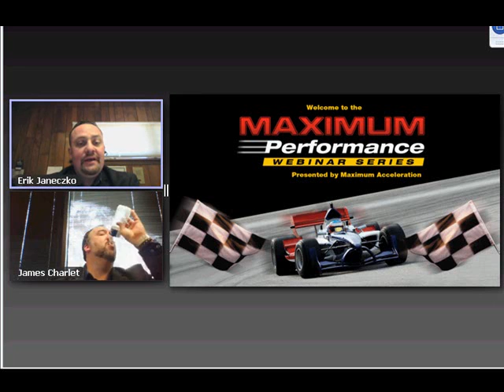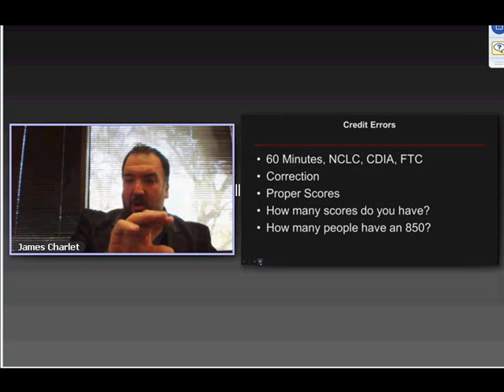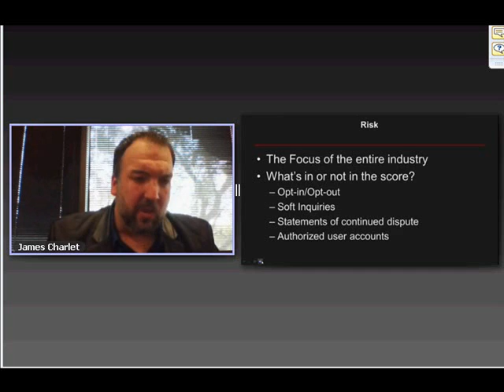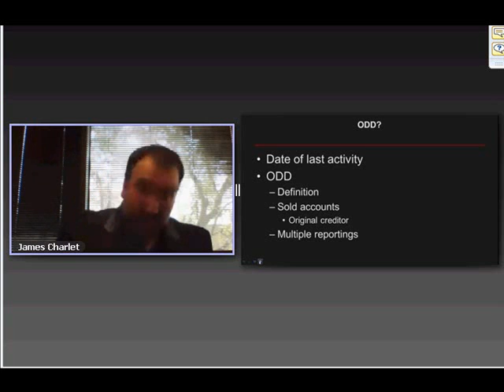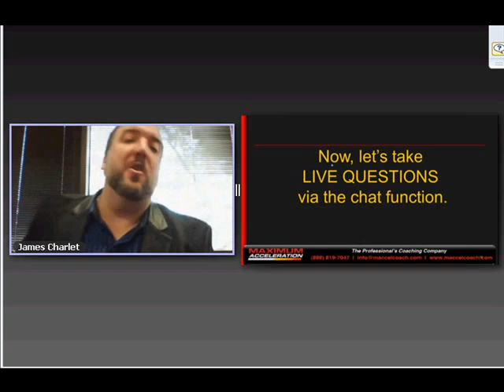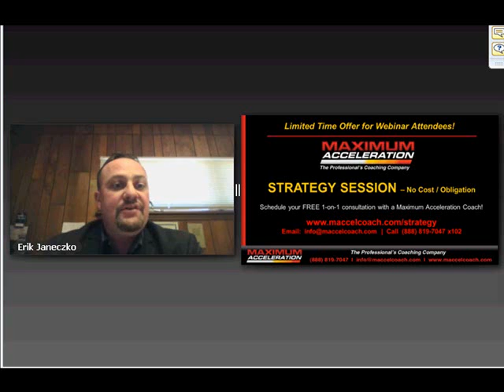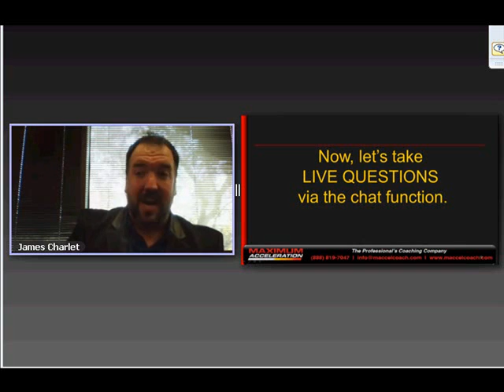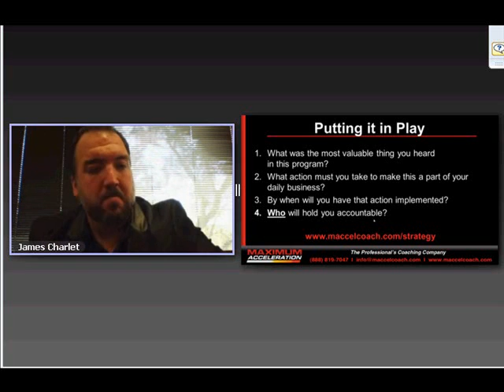Winning the Credit Scoring Game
What You Need to Know About What is Really Stopping Loans
Presented by James Charlet
COO / Owner, CRE Credit Services
HOsted by Erik Janeczko,
Head Coach/CEO Maximum Acceleration

It's amazing how much "credit knowledge" is really "credit misconception" in today's marketplace. Join us as credit expert James Charlet dispels many common misconceptions about credit scoring, and how this affects your ability to close more loans.

This free webinar reveals the truth about a number of factors affecting consumer credit, and how you can proactively help your clients get the loans they need. James will shed light on revolving credit algorithms, credit inquiries, the date of last activity versus the original date of delinquency, derogatory items, and common misconceptions of what the Fair Credit Reporting Act states.

Key Take-Aways:

The number one secret as to why your borrowers' scores are getting killed.

How to honestly and ethically help your clients correct these issues.

How revolving credit algorithms work and how they affect credit scores, both positively and negatively.

How credit inquiries and the wide range of points each inquiry incurs (zero to 42 points) could affect your client's ability to secure a mortgage loan.

The difference between "date of last activity" versus the "original date of delinquency". When do derogatory items come OFF the credit report, and what scenarios can keep derogatory items ON a credit report?

Common misunderstandings of what the Fair Credit Reporting Act states, and how to educate your borrowers.

What resources you can implement to become the Credit Expert in your community and drive more loans.

How to leverage that knowledge into a bank of future deals for you AND your Business Development Partners.